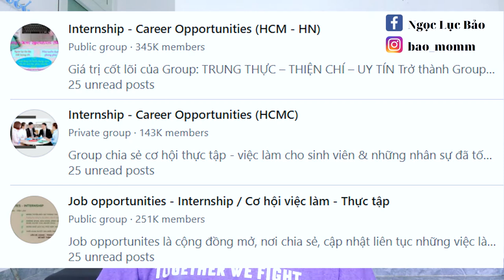#1 GỢI Ý TÌM NƠI THỰC TẬP TRONG 6 PHÚT TỪ MÌNH - TƯỞNG XA XÔI MÀ NGAY TRƯỚC MẶT - Bảo Móm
GỢI Ý TÌM NƠI THỰC TẬP TRONG 6 PHÚT TỪ MÌNH - TƯỞNG XA XÔI MÀ NGAY TRƯỚC MẶT